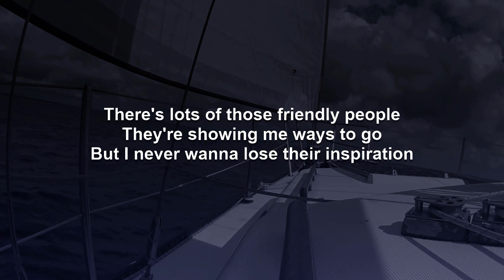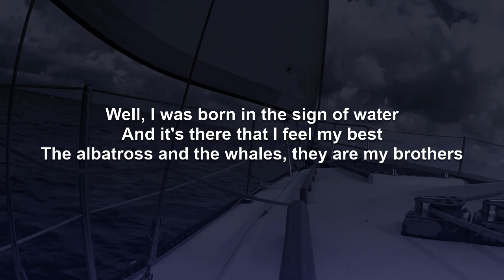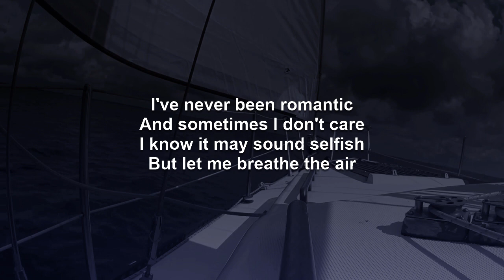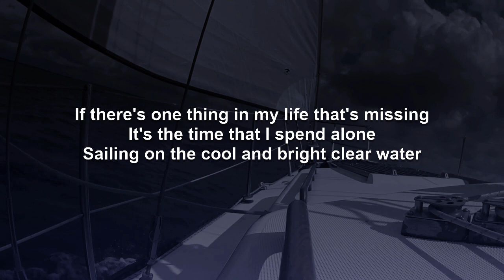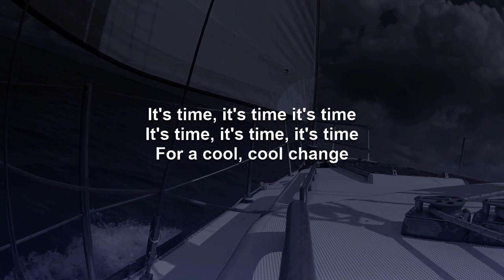Cool Change | Little River Band Karaoke (Version B)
And because I primarily make these videos for myself, I make them the way I prefer them, which is to have the lyrics presented in complete blocks of verse, pre-chorus, and chorus, making sure they are accurate in terms of in and out points of the original recording artist, not dictating the exact phrasing but instead leaving the vocal interpretation up to the singer. They assume a fairly thorough familiarity with the song beforehand. And if you are not familiar with the song, a version of this video using the original artist's recording can be found